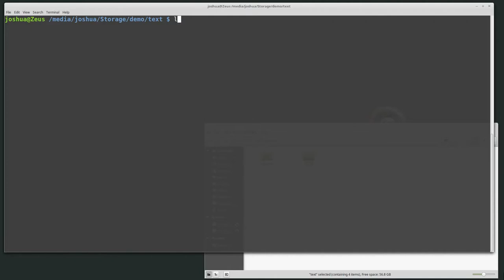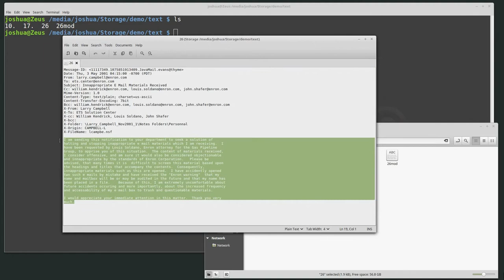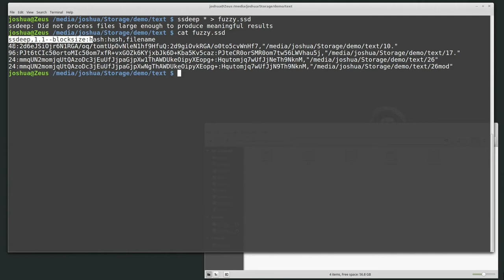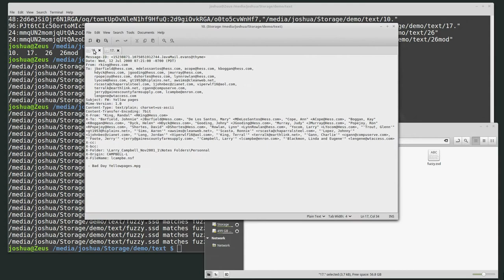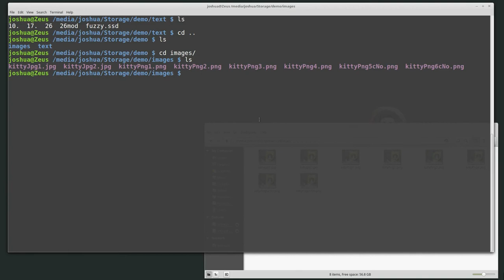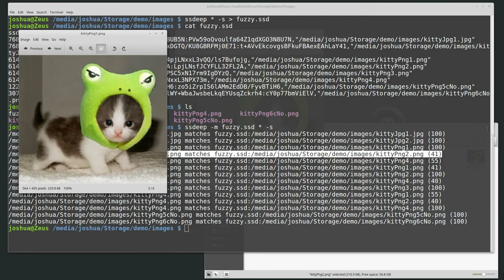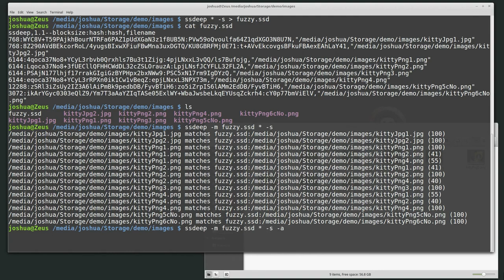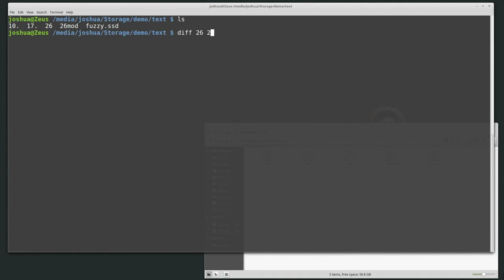[How To] Fuzzy Hashing with SSDEEP (similarity matching)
In this video we use SSDEEP to create fuzzy hashes of text and image files, and compare the similarity between files in a directory. SSDEEP is used to create hashes that are not exact matches, but instead compare similarity between two files at the binary level. It can be used to look for modified and original documents, or compare known files to a current system based on similarity (minor change detection).

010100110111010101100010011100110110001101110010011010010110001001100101